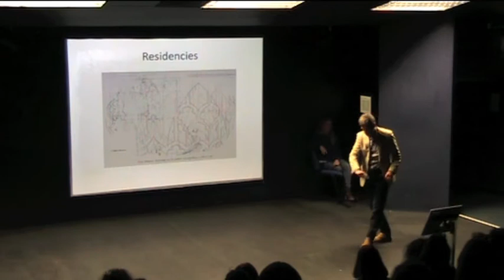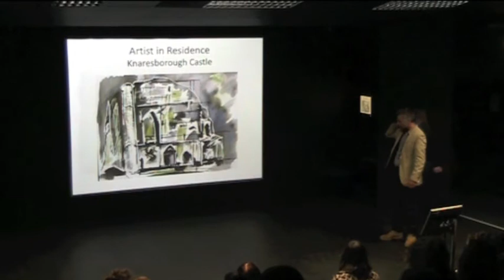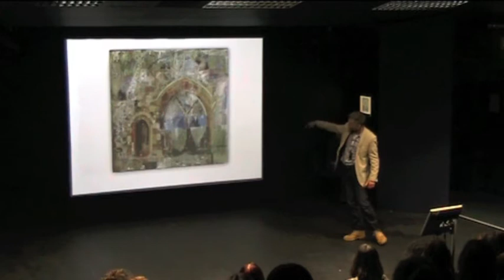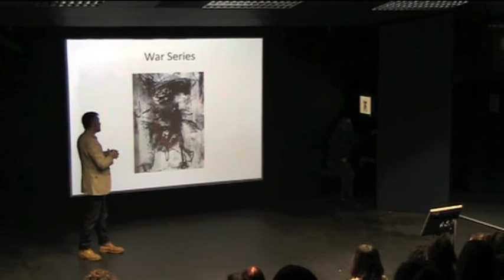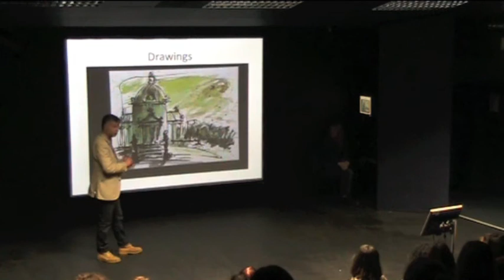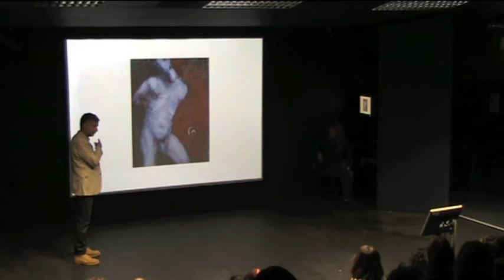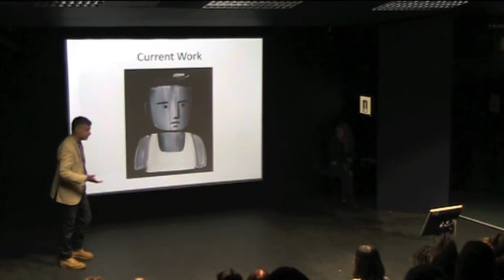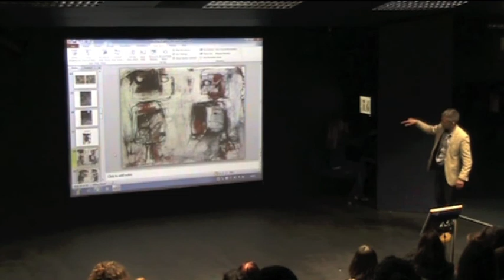Harrogate College Faculty of Arts - Adam King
Visiting artist, Adam King (Lecturer in Fine Art and course leader of BTEC Foundation at Harrogate School of Art and Design College), talks and presents a series of images on his current and past practice to students studying BA Fine Art, Fashion and Interior Architecture and Design at Harrogate College Faculty of Arts. Adam has been painting for over thirty years with many exhibitions and residencies throughout Yorkshire. Adam is a painter and printmaker, living and working in both Harrogate and Scarborough. He responds to his surroundings through representation of the architectural and natural world, using a range of media and techniques. His architectural work brings a fresh approach to images of the built environment, with a colourful palette and free style of mark making. His latest work, of portraits, birds, dogs and flowers, is deceptively simple, demonstrating a sureness of composition and brushwork.